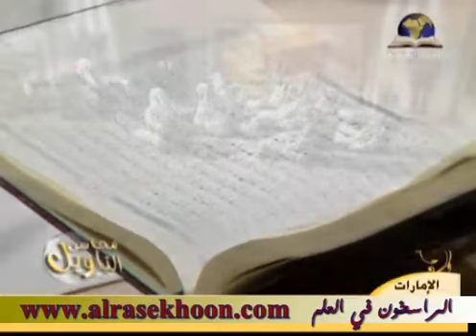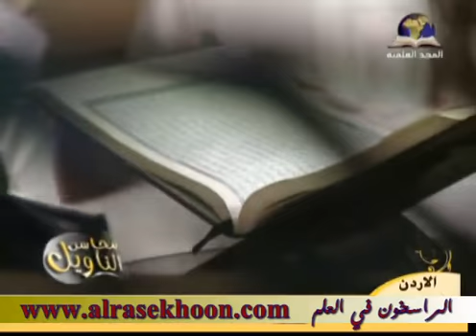سورة النور الحلقة السابعة - الشيخ صالح المغامسي